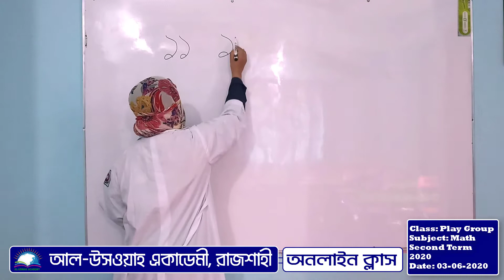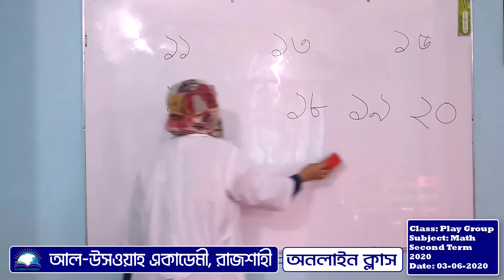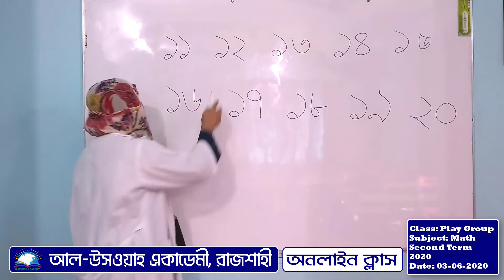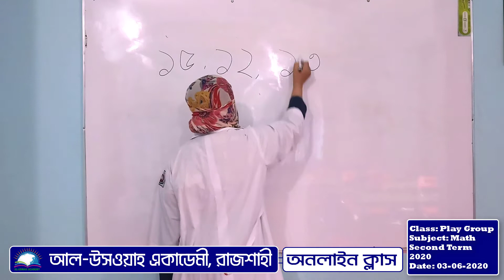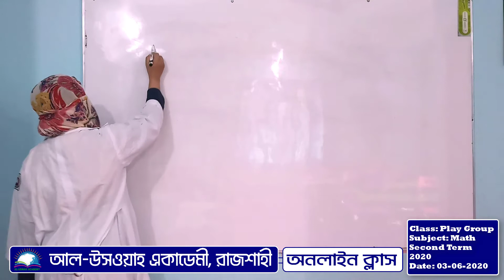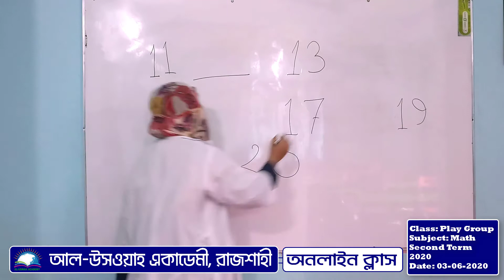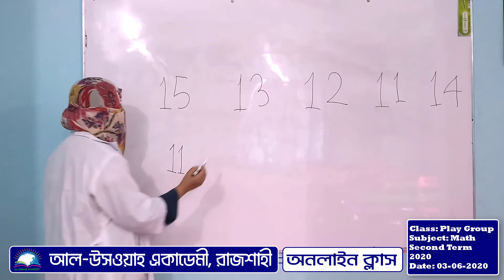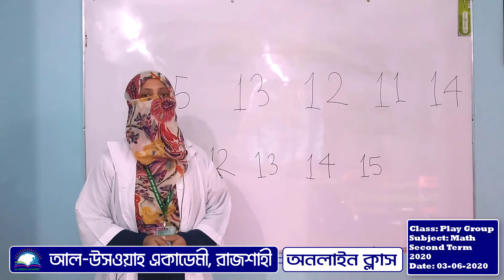প্লে গ্রুপ | বিষয়-গণিত | ০৩-০৬-২০ রোউফা সুলতানা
Al-Uswah Academy Online
একটি অনন্য আদর্শ শিক্ষা প্রতিষ্ঠান
আল- উসওয়াহ একাডেমী, রাজশাহী
নিশ্চয় তোমাদের জন্য রাসুল (সাঃ)-এর জীবনে উত্তম আদর্শ রয়েছে। (সূরা: আল-আহযাব-২১)
  AL-USWAH  ACADEMY, RAJSHAHI
S. A. Touch, Holding No.05/003, Firojabad, Airport Raod (North Side Of WASA), Sopura, Shah Makhdum, Rajshahi.

প্লে গ্রুপ | বিষয়-ইংরেজী | নূর -ই- তাসনিয়া

প্রথম শ্রেণি | বিষয়-আরবী | রাকিবুল হাসান বিন ইহসান
নার্সারী | বিষয়-আরবী | ০১-০৬-২০ রাকিবুল হাসান বিন ইহসান